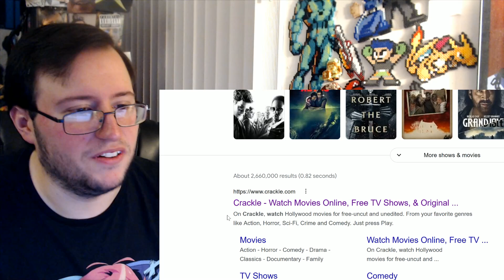Gor's "HOTEL TRANSYLVANIA: TRANSFORMANIA" Official Trailer #2 REACTION